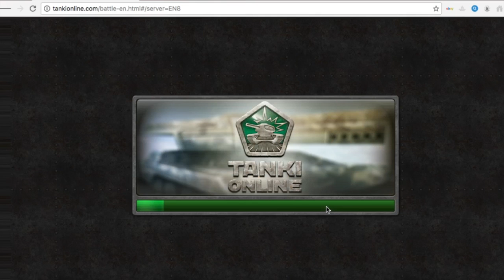Let's Play - Tanki Online part 1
Today i will be playing this game from the browser called tanki online.Its about tanks we make an account then kill to lvl up and unlock different tank weapons and bodies for more faster movement. this is the first time i played this game its good for starting on the computer thanks for the creators who made this game they are the best if you would like to play it here is the site so you guys can play it too and if you would like to add me then go ahead do it.
hopefully i will be successful on this channel guys if you can help me with leaving a like and please share to friends tell them about my channel and Subscribe if you are new to my channel.
tanki online account name: Smokegunz_YT